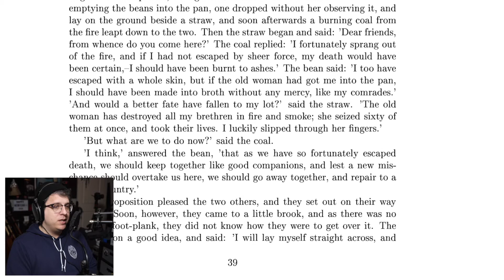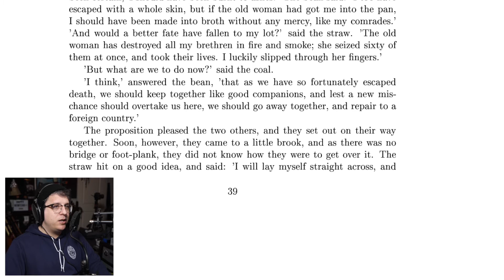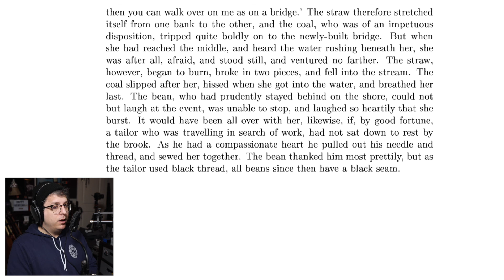The Straw, The Coal, and the Bean - A Grimms Fairy Tale - Audiobook (sE Electronics RN17)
A recording of The Straw, The Coal, and the Bean, a Grimms' Fairy Tales. This recording is not intended to be perfect, it's simply to demonstrate the quality of microphones in long form context.

Microphone Used: sE Electronics Rupert Neve RN17